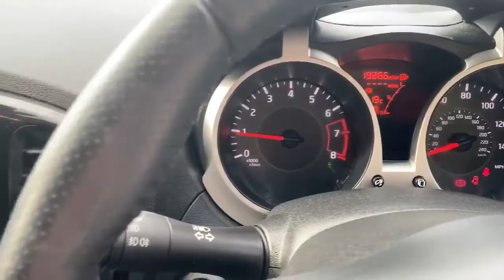HF67OYW Nissan Juke 1.2 Dig-t Tekna 5dr